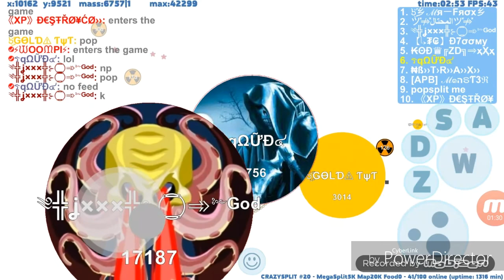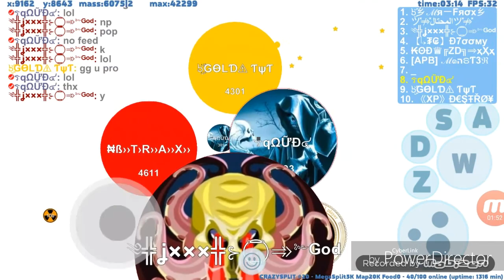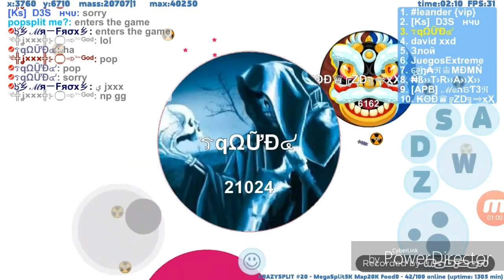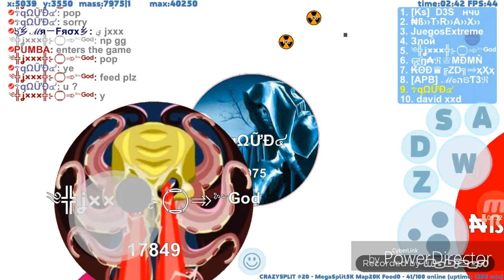Petri dish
I always play crazy split 20 if u wanna have a game